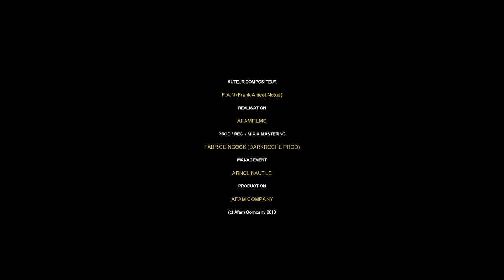F.A.N - Ça A Cuit (Clip Officiel)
Nouvellement signé dans le Label Afam Company, F.A.N présente son tout premier single "ça a cuit".

Dans cette chanson, l'artiste met en garde tous ceux ou celles qui ne se bougent pas et attendent que la manne tombe du ciel.
Par exemple, tu n'apprends pas tes leçons mais tu pars composer c'est clair que ça va cuir sur toi et tu vas échouer.